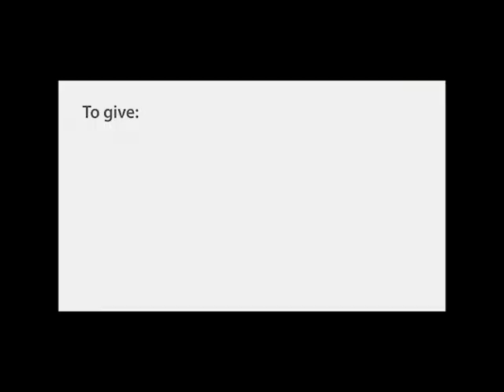2019 Giving Tuesday - Philip Hood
UA Little Rock William H. Bowen School of Law first-year student Philip Hood discusses his first semester at Bowen and the importance of scholarships.